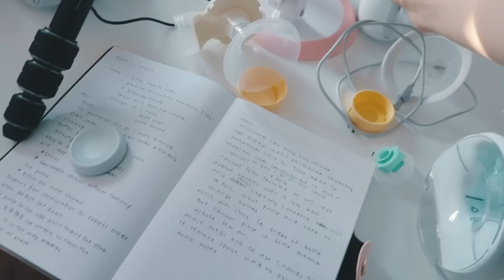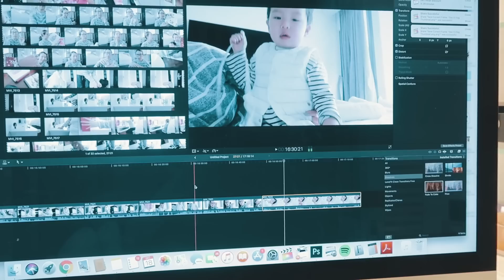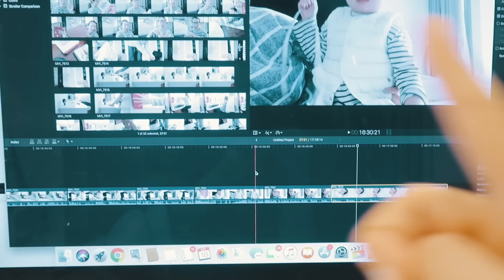🎄VLOGMAS 18 & 19: 好想拍片 📹& TEA WITH KIKO | Bethni Y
♡ 影片只供參考，每個人膚質唔同，追求嘅野亦都唔同。請按返個人需要去決定一件產品到底適唔適合自己！

p r o d u c t s :
[自購] Sigma Beauty Dry n Shape Tower HK$459

我的膚質：
混合偏乾
春夏 － 混合偏乾 （t字位容易出油，其他位置乾）
秋冬 － 乾肌 （整體皮膚都好乾，有時候會敏感）

My Skin Type:
Spring/Summer - Dry - combination skin, t-zone gets oily but other areas remain dry.
Fall/Winter - Dry skin, sometimes sensitive.